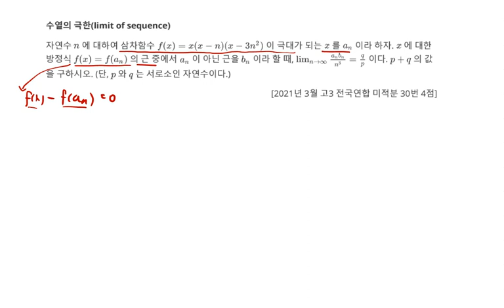2021년 3월 고3 모의고사 수학 미적분 30번 4점 수열의 극한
2021년 3월 고3 모의고사 수학 미적분 30번 4점 수열의 극한

1. 수열의 극한(limit of sequence) 16번
2. 각종 참고서, 모의고사 강의 목록